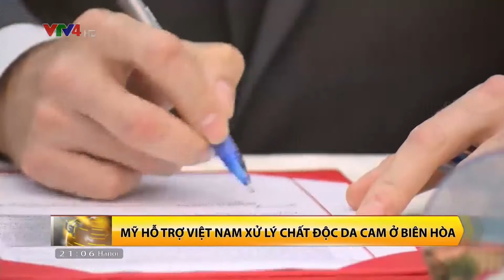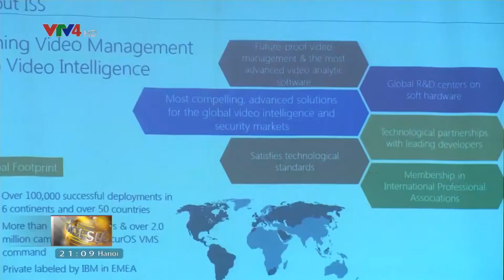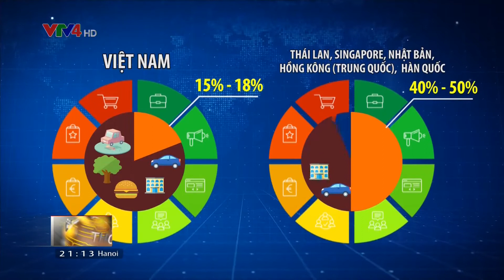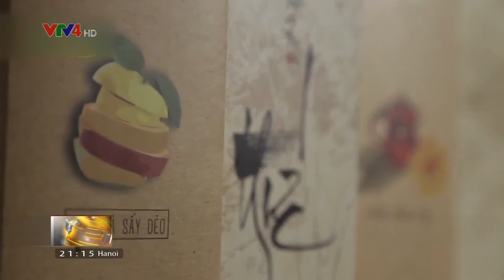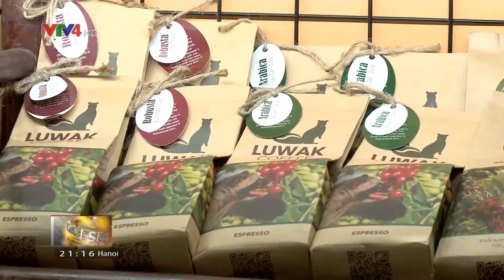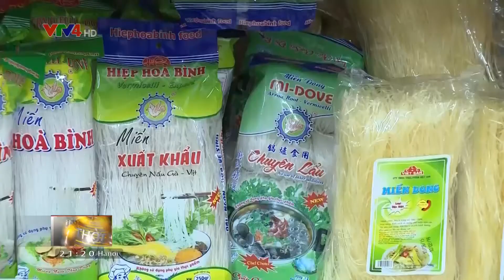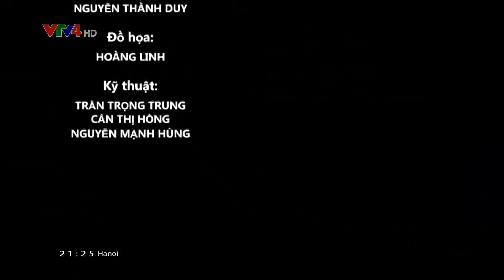Bản tin thời sự Tiếng Việt 21h - 24/01/2018